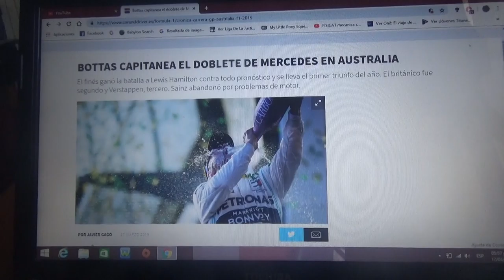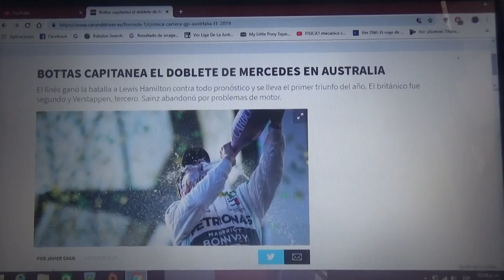Resumen GP de Australia 2019 de F1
Un breve resumen de lo que fue la primera carrera de la Temporada 2019 de la F1 en la que Valtteri Bottas fue el ganador de la carrera seguido de Lewis Hamilton haciendo el doblete de Mercedes Benz seguido de Max Verstappen de Red Bull Honda en 3° posición con los Ferrari de Vettel y Leclerc 4° y 5° respectivamente